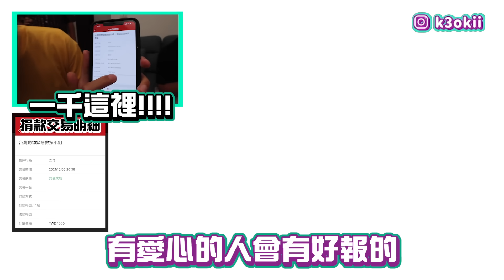我們絕交吧！這種真心話大冒險你敢玩嗎？！｜喝酒玩什麼｜布萊克薛薛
這種真心話大冒險你真的敢玩嗎？！
卡牌帶去朋友的局確定不會吵架嗎？！
這個遊戲只適合「真正的好朋友」一起玩～
別說我沒有警告你喔
要玩趕快下單！不然被搶完不一定還會有喔！